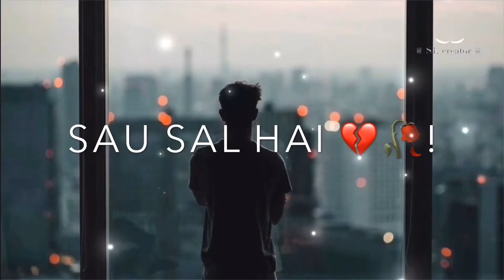Master boys in the chandrapura